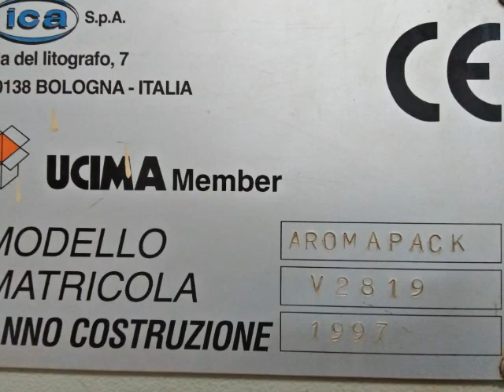ICA 3 Aromapack Packet Tea Machine from 1997